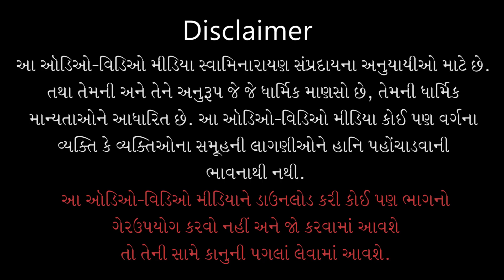Bhagwan Ane Santno Pratap | ભગવાન અને સંતનો પ્રતાપ| 24 May 2021 | Pu. Shyamcharanadasjiswami -Kundal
Title: Bhagwan Ane Santno Pratap
Guj. Title: ભગવાન અને સંતનો પ્રતાપ
Type: Katha
Category: General Katha
Orator: Pu. Shyamcharandasji Swami - Kundaldham
Sabha Type: Evening Sabha
Event Date: 24 May 2021
Location: Swaminarayan Mandir, Kundaldham